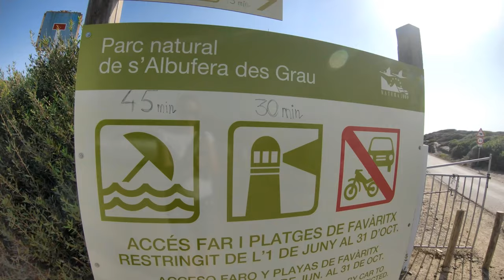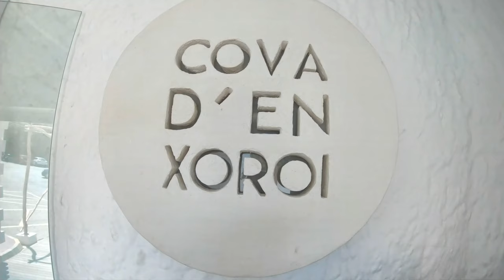Menorca 2019 in 4k Balearic Island Minorca GoPro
Menorca's most beautiful beaches and places  in 7 days!

1.Playa Arenal De Son Saura

2.Faro de Favàritx – light house

3.Mahón - the capital city of Menorca

4.Playa de Son Bou

5.Ciutadella de Menorca

6.Faro de Cavalleria  - light house

7.Playa de Cavalleria (Mercadal)

8.Cova d'en Xoroi (Cala'n Porter)

9.La Mola Fortaleza Isabel II en Mahón

10.Playa Cala Galdana